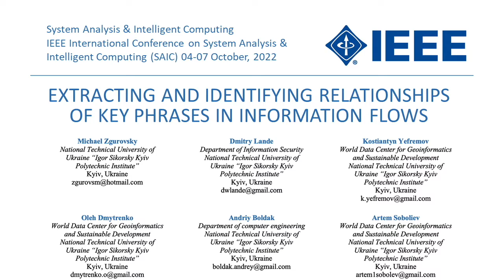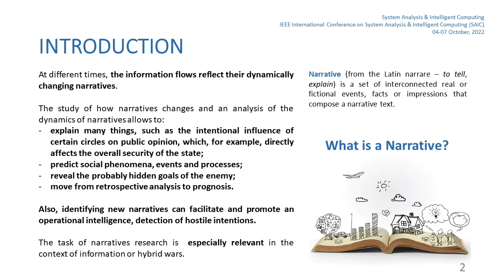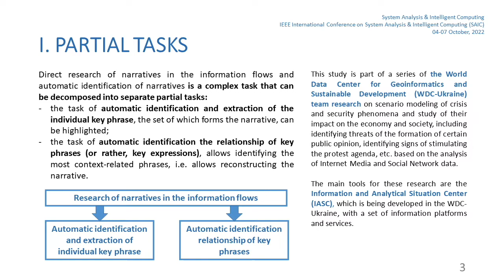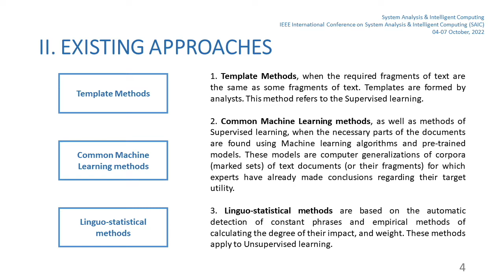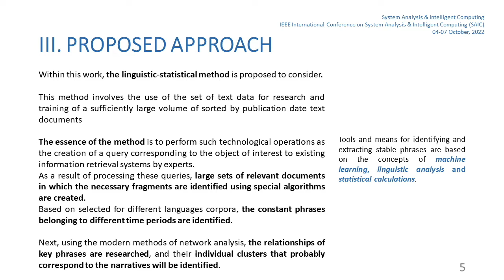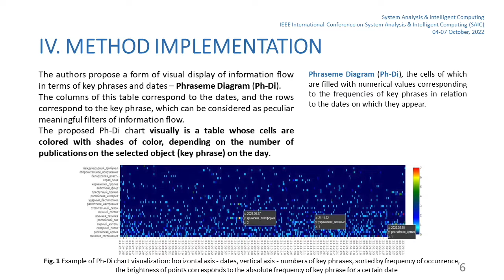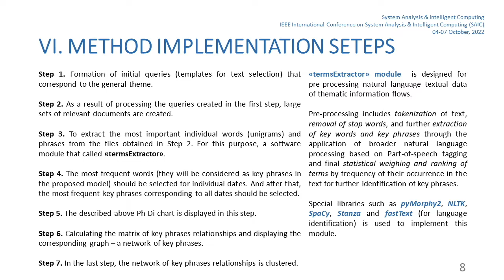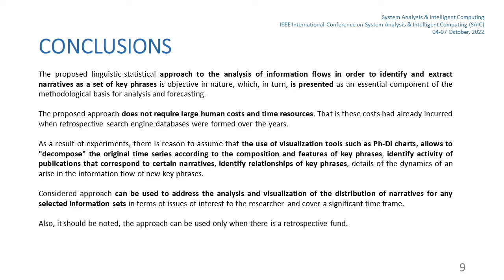Extracting and Identifying Relationships of Key Phrases in Information Flows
Conference:
   System Analysis & Intelligent Computing
IEEE International Conference on System Analysis & Intelligent Computing (SAIC)
04-07 October 2022

    Artem Soboliev (b)

(a) National Technical University of Ukraine “Igor Sikorsky Kyiv Polytechnic Institute”, Kyiv, Ukraine
(b) World Data Center for Geoinformatics and Sustainable Development of National Technical University of Ukraine “Igor Sikorsky Kyiv Polytechnic Institute”

Speaker:
     Oleh Dmytrenko

How to cite:
     M. Zgurovsky, D. Lande, K. Yefremov, O. Dmytrenko, A. Boldak and A. Soboliev, "Extracting and Identifying Relationships of Key Phrases in Information Flows," 2022 IEEE 3rd International Conference on System Analysis & Intelligent Computing (SAIC), 2022, pp. 1-5, doi: 10.1109/SAIC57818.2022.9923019.

Abstract:
This paper proposes a linguistic-statistical method for an automatic extraction and identification relationships of key phrases in information flows in order to further identification narratives as a generalization of a set of such phrases. Means of detecting stable phrases are based on the concepts of machine learning, linguistic analysis and statistical calculations. Next, using modern methods of network analysis, the relationships of key phrases are researched, and their individual clusters that probably correspond to the narratives will be identified. A form of visual display of information flow in terms of key phrases and dates is proposed. This form is a Phraseme Diagram (Ph-Di), the cells of which are filled with numerical values corresponding to the frequencies of key phrases in relation to the dates on which they appear. This approach can be used to address the analysis and visualization of the distribution of narratives for any selected information flows in terms of issues of researcher interest and have a fairly significant time frame.